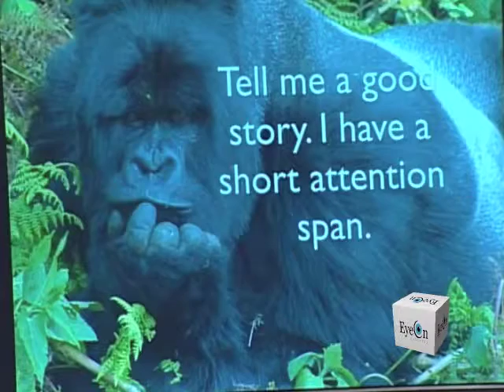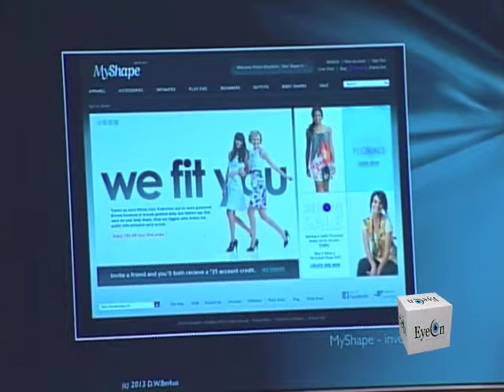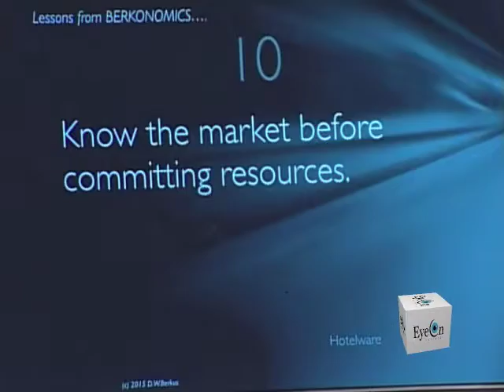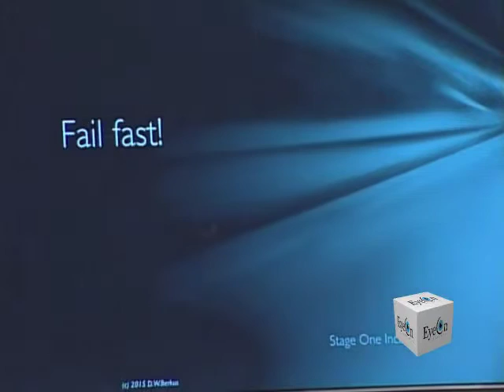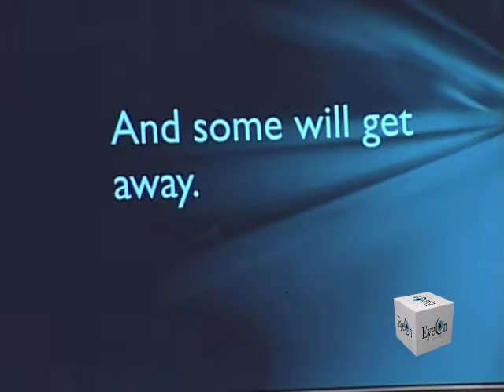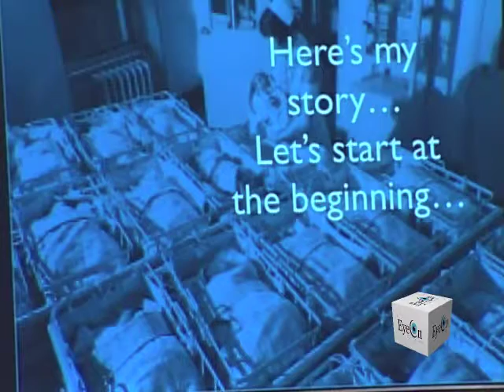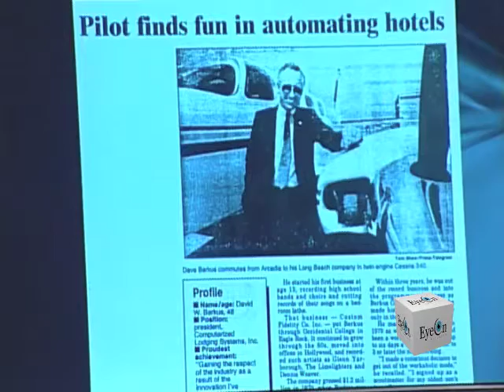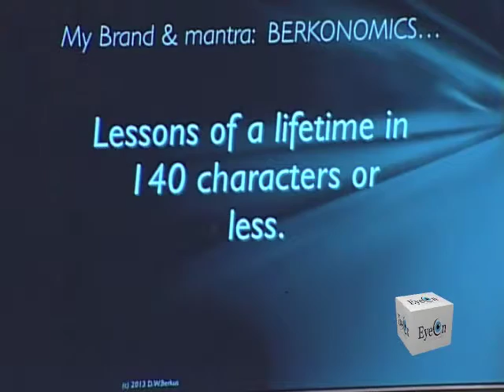EOB - Dave Berkus / Andrew Bermudez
THE BERKUS REPORT - A special Dave Berkus double-header sharing his unique perspective as a Super-Angel and Successful Entrepreneur-Investor
STREET SAVVY BUSINESS - Andrew Bermudez of Digsy talks Entrepreneurship with host, David Friedman